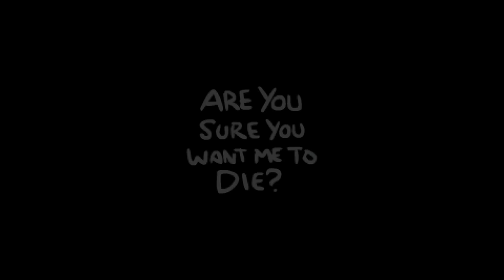THE DEVIL ARRIVES! - Mega Modded The Binding of Isaac Repentance - Part 59